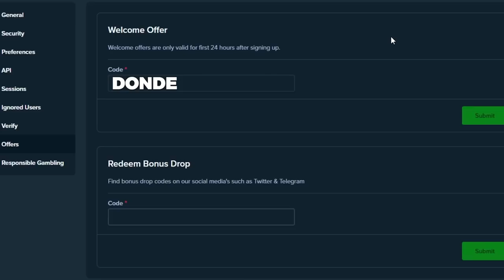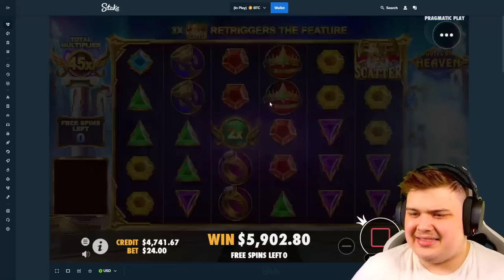ABSOLUTELY MASSIVE TUMBLE On GATES OF HEAVEN!!.. (PERFECT SPIN)